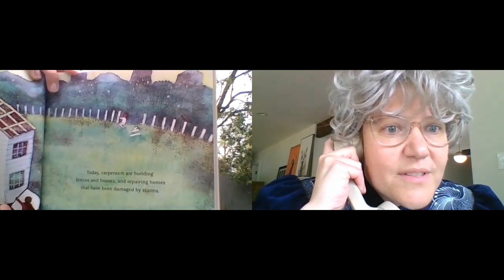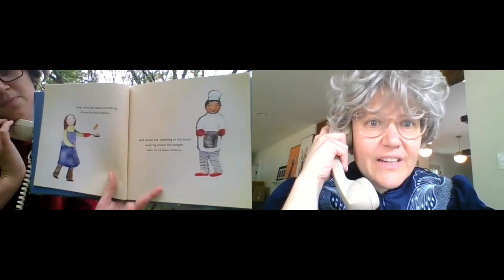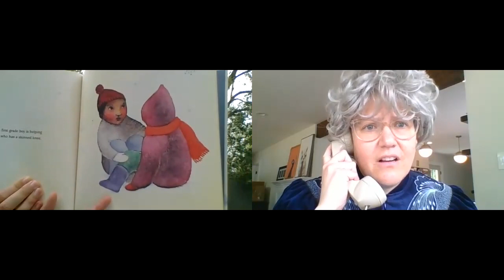Shamrock Gardens Bedtime Stories with Delores and Barbara-Episode 24 Good People Everywhere